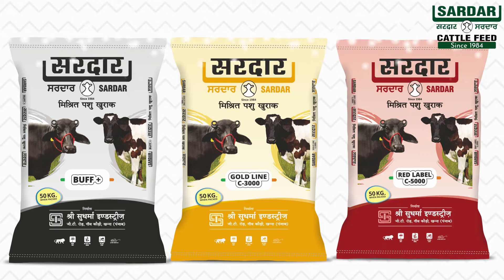Best cattle feed- Sardar Pashu Aahar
No.1 cattle feed for your Cows and Buffaloes.Must try.
Serving dairy farmers from 40 years.